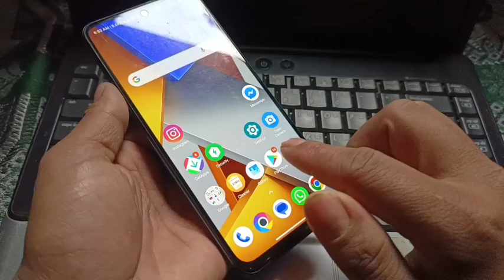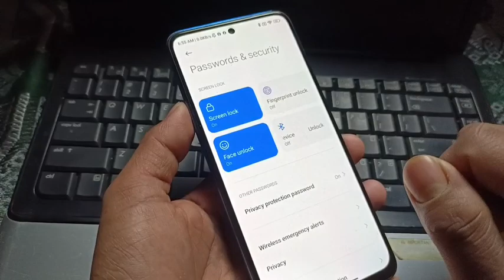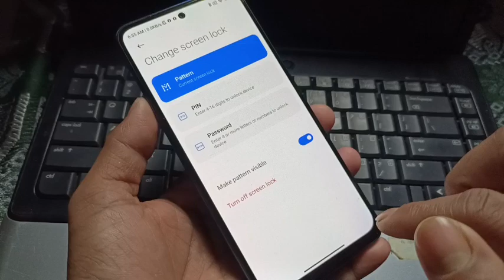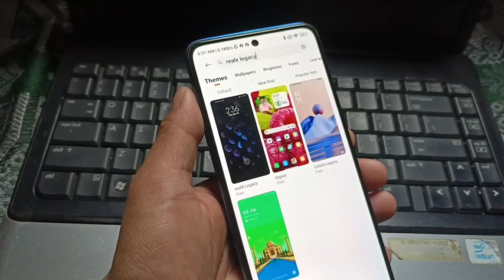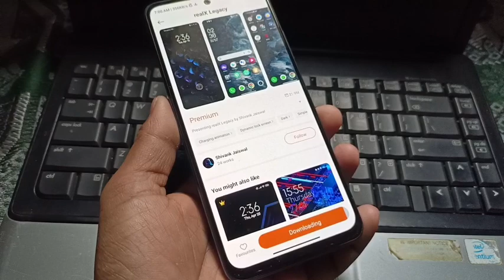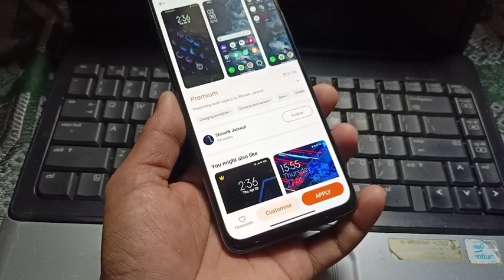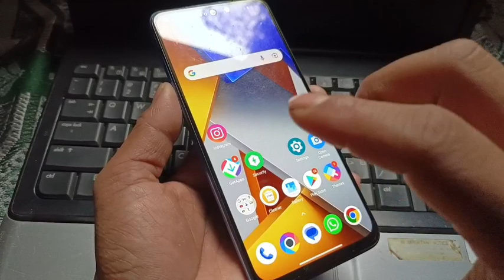Kisi bhi mobile me display fingerprint kaise lagaye || in display fingerprint lock mobile me lagaye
In this video I have explain How to Set display fingerprint lock on any phone.

Queries solved-

kisi bhi mobile me display fingerprint kaise lagaye

fingerprint lock kaise lagaye kisi bhi phome me

in display fingerprint lock mobile me lagaye

mobile fingerprint app lock kaise lagaye

kisi bhi mobile me display fingerprint lock lagao

fingerprint lock kaise lagayen

in display fingerprint on old mobile

screen me fingerprint lock kaise lagaye sikhlo

kaise lagayen display lock phone ke

how to make any mobile in built display fingerprint lock

About my Channel-Saral shiksha is a YouTube channel where you will find all the Tech news, help and tricks in hindi.